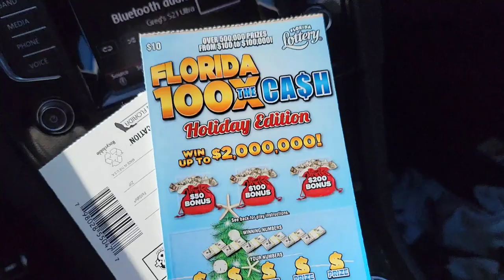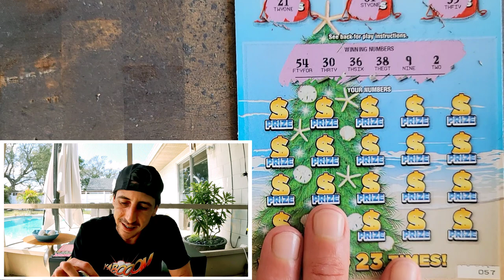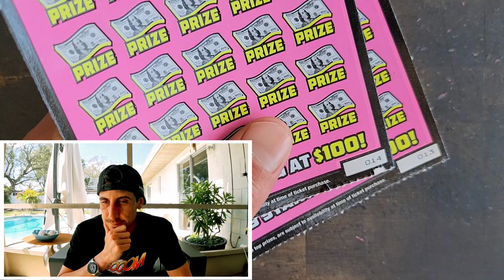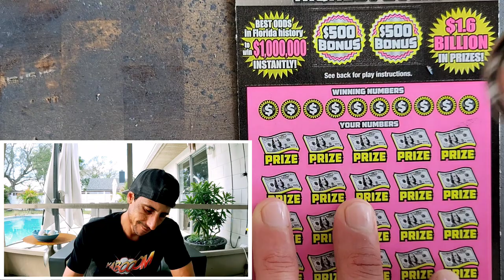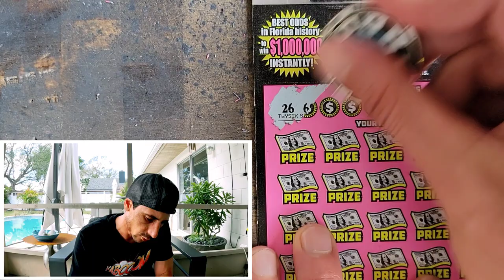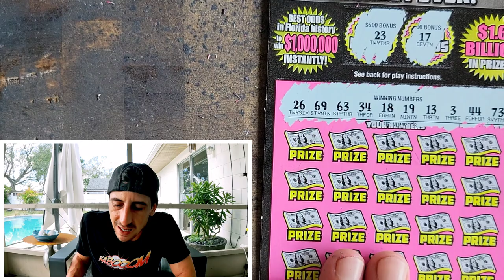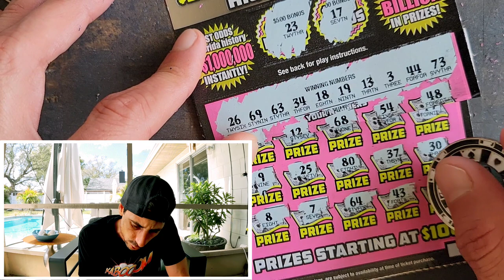YES WE LOVE THE FLORIDA LOTTERY🚀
2 x $50 500x the cash
5 x $10 100x the cash scratch off tickets from the florida lottery!

Join Stake Online Casino here (copy/paste link):
stake.us/?c=07336ee4de